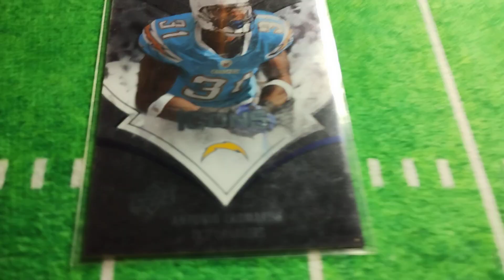2008 Upper Deck Icons Rainbow Foil #81 Antonio Cromartie CARGADORES DE SAN DIEGO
2008 Upper Deck Icons Rainbow Foil #81 Antonio Cromartie CARGADORES DE SAN DIEGO

E4